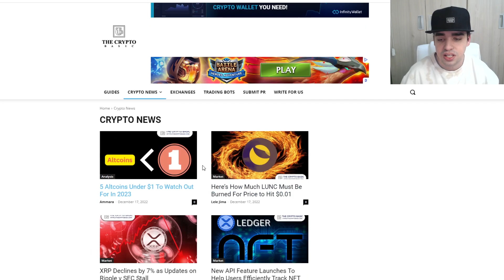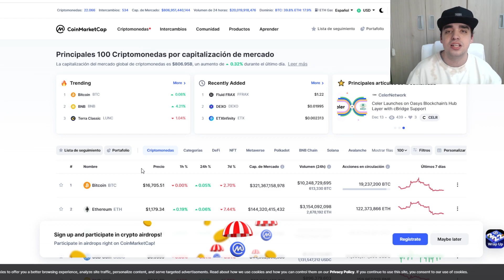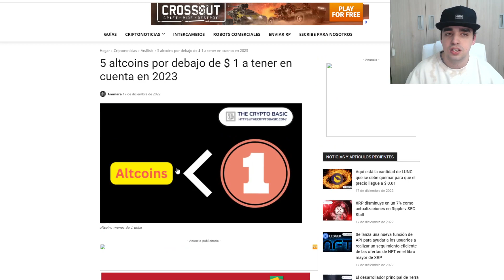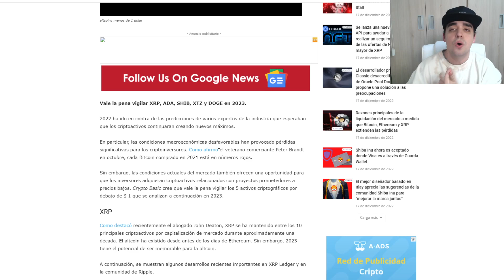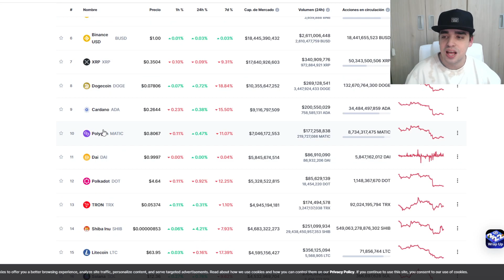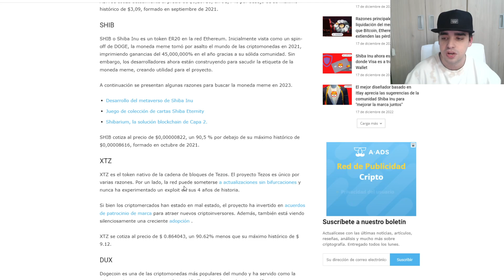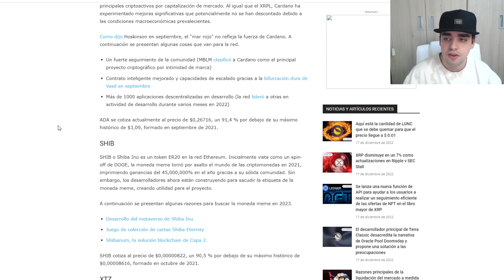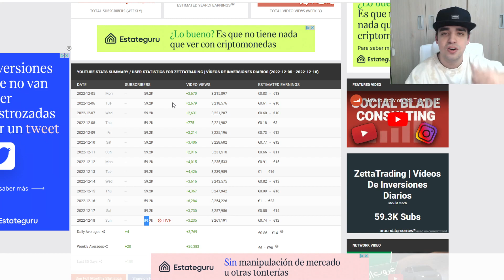MEJORES CRYPTOS PARA INVERTIR POR MENOS DE 1$ CON ALTO POTENCIAL DE GANANDIAS | GEMAS DE DICIEMBRE